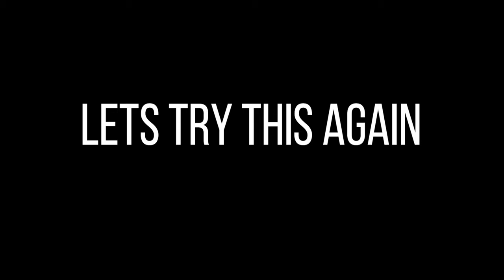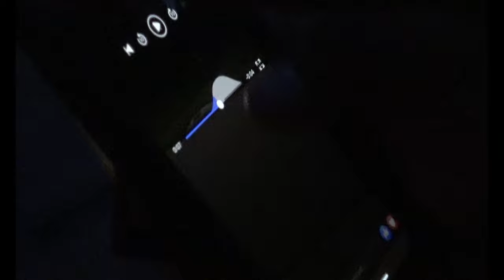"SCORPION" DA SS SETS 10 SPEED CAMARO OUT 1 CAR AND LETS HIM LEAVE!!!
SCORPION THE SS GIVES 10 SPEED CAMARO 1 AND THE MOVE WITH NO BURNOUT IN THE STREETS OF MEXICO